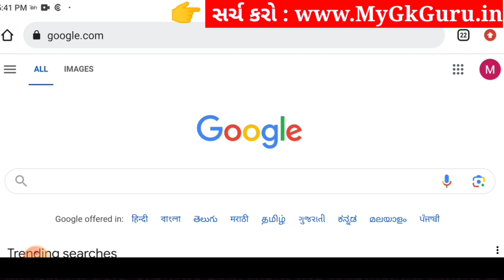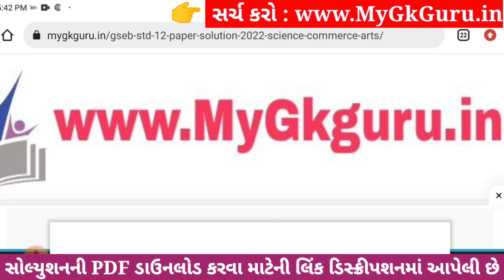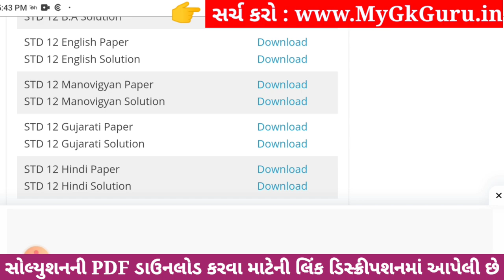Std 12 english ekam kasoti paper solution december 2023, std 12 english ekam kasoti solution 2023